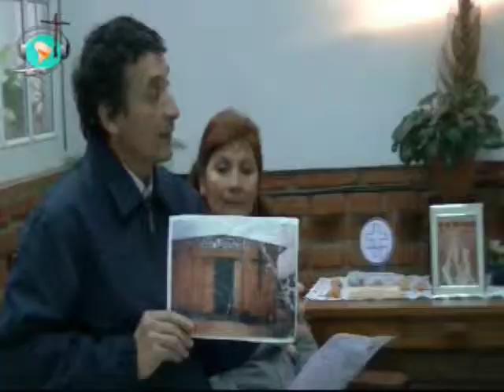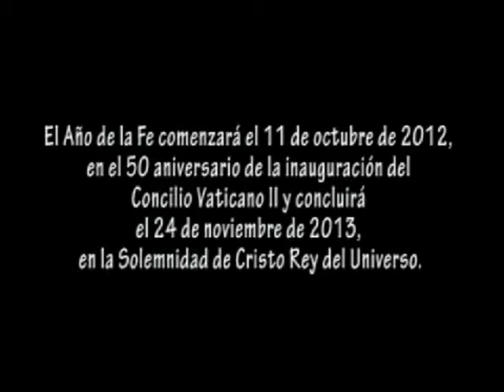Hacia el año de la Fe programa 05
Comunidad Barrio San Cayetano Actividades - Fiesta Patronal San Cayetano
Entrevista : Raquel Gonzalez - En preparacion al Año de la Fe
Aci PRENSA TV micro Año de la Fe
Mensaje Padre Salvador Gurrieri en preparacion al Año de la Fe